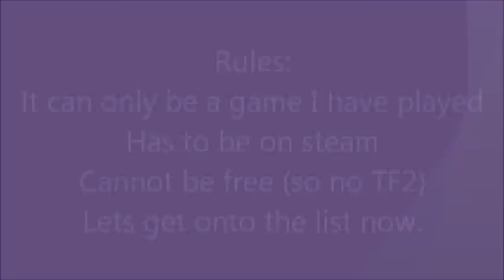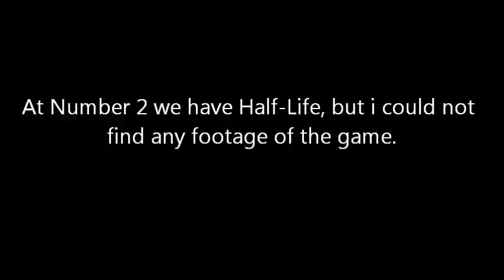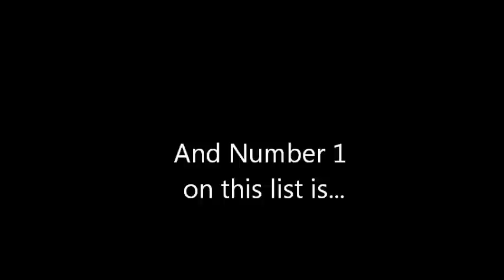Top 5 Steam Source engine games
One_man_cheese' personal favaroiute steam source engine games! Made by one_man_cheese for the aiming gamerz channel